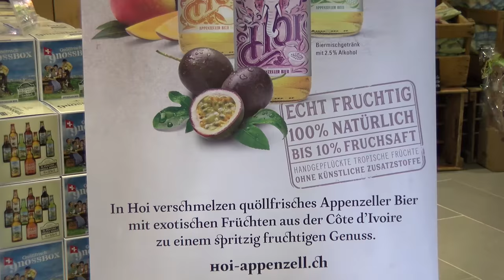Hoi - das wohl fruchtigste Bier aller Zeiten !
HOI zäme! So heisst das frische Früchtchen aus der Appenzeller Bierbrauerei Locher. Fruchtiges aus der Elfenbeinküste trifft auf Appenzeller-Bier und schon ist das wohl fruchtigste und exotischste Bier geboren. Die Initianten Karl Locher und Johann Dähler sorgten damit einmal mehr für eine Überraschung. Wenn HOI nicht ausverkauft ist, musst du es unbedingt probieren!!!